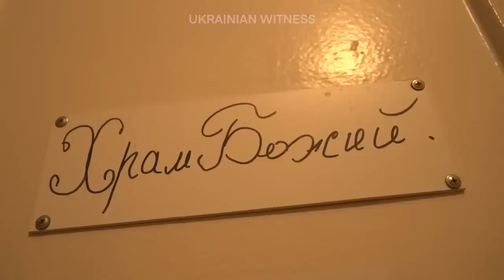Янголи в Бахмуті: репортаж про те, як медики вивозять поранених військових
Спецефіри телеканалу «Апостроф TV» - Ми говоримо правду, а решту зроблять ЗСУ!  Відео: @UkrainianWitness